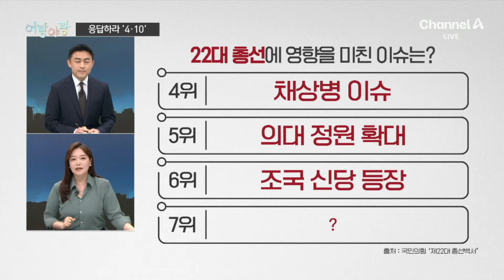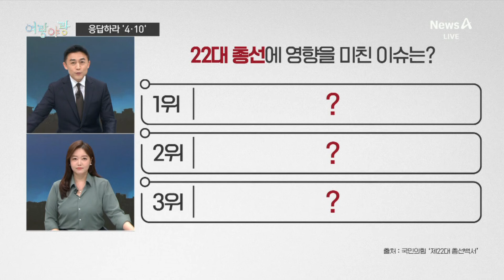[여랑야랑]대사 접견 프로젝트 / 응답하라 4·10 / 채널A / 뉴스A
[여랑야랑]대사 접견 프로젝트 / 응답하라 4·10

Q. 여랑야랑, 성혜란 기자 나왔습니다. 첫 번째 주제 보겠습니다. 이재명 대표, 여러 국기가 보입니다?

Q. 호주와 큰 이슈는 없어보이는데, 요즘 다른 대사도 만나요?

Q. 눈에 띄는 게, 전부 서양, 미국과 친한 국가 대사들이네요?

Q. 다음 주제 보겠습니다. 드디어 오늘 국민의힘 총선백서가 나왔어요. 시끌벅적했는데 내용에 뭐가 실렸어요?

Q. 선거에 가장 영향을 미친 이슈, 순위 궁금합니다.

Q. '조국혁신당' 등장도 순위에 있어요?

Q. '당정 관계'가 7위면, 상위권은 대체 뭐에요?

Q. 딱 한 개, 3위가 비었네요.

Q. 총선백서 보니까 당시 '이재명 조국 심판' 전략이 잘못됐다는 표현도 있더군요.

〈평일〉
08시 00분 라디오쇼 정치시그널·경제시그널 (유튜브 라이브)
08시 50분 김진의 돌직구 쇼
10시 20분 김진의 더라방 (유튜브 라이브)
12시 00분 뉴스A 라이브
15시 50분 이야기 더
17시 20분 뉴스TOP10
19시 00분 뉴스A

〈주말〉
12시 00분 토요랭킹쇼·뉴스A 라이브
17시 40분 뉴스TOP10
19시 00분 뉴스A